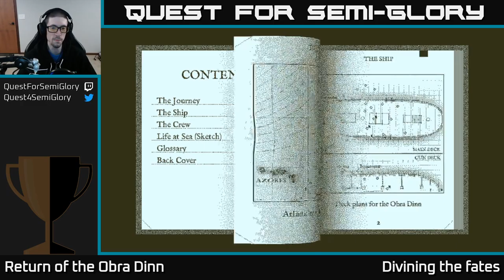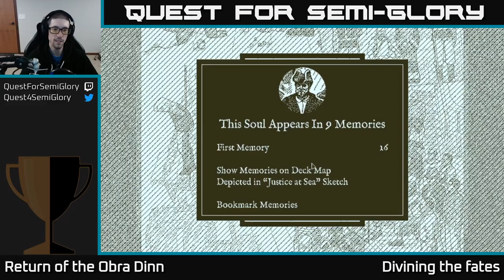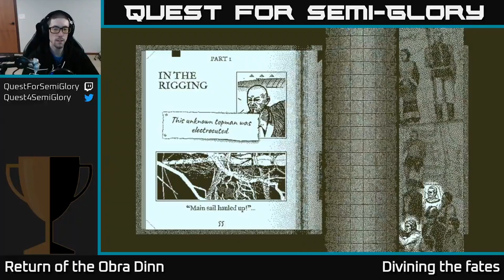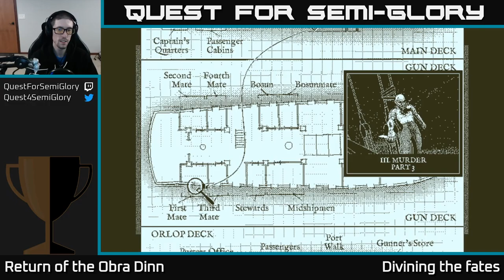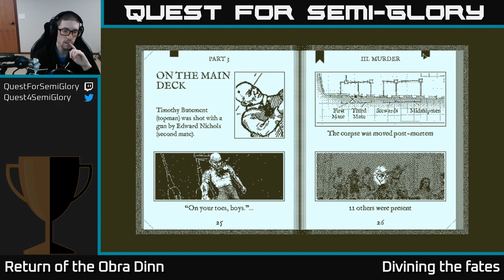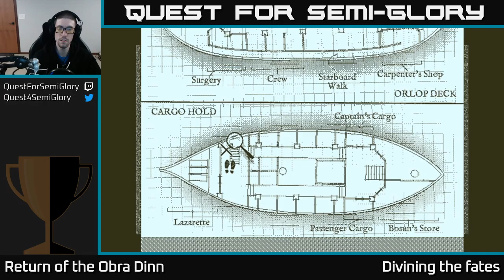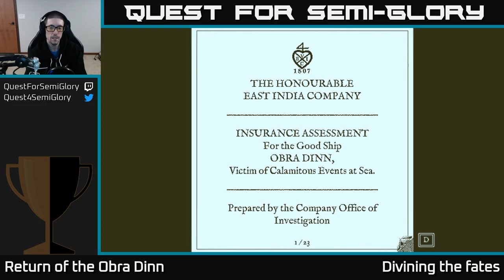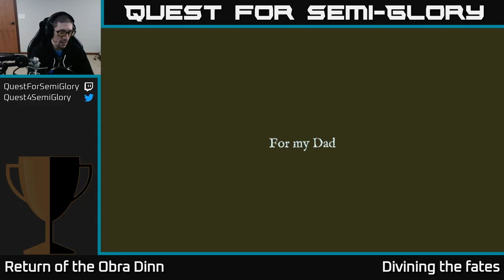Quest for Semi-Glory - Return of the Obra Dinn, Session 5 (Final)